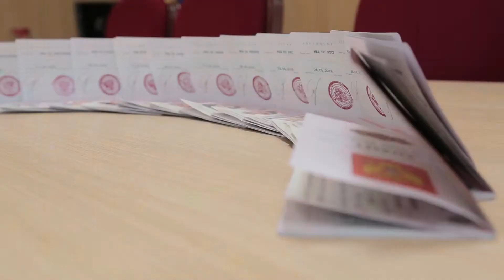Выпуск от 7.05.2018 - Новые граждане России - Стерлитамакское телевидение